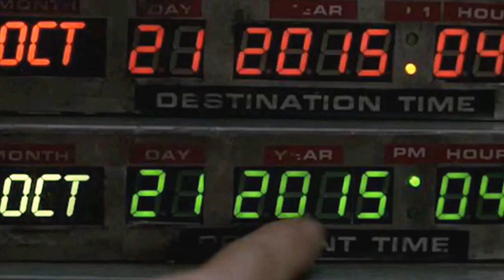It's Back to the Future Day And why I love it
CAST YOUR VOTE BELOW

Cast your vote and see your vote on next weeks Show!!!

I always take suggestions for topic and reaction videos

Check out some of my top videos